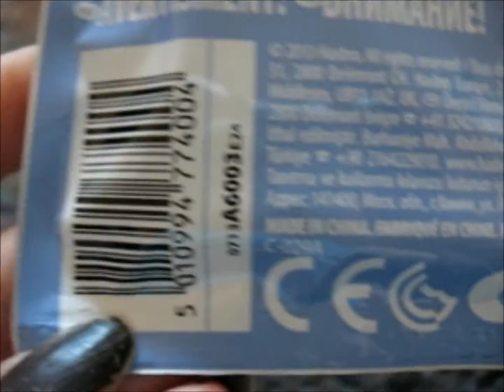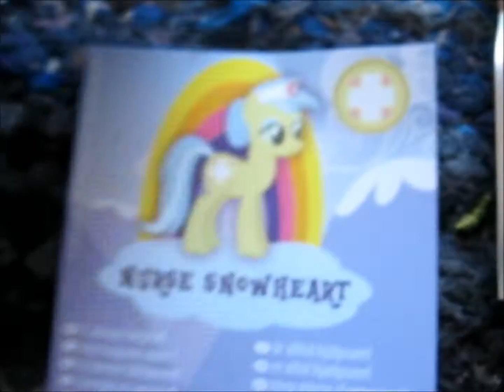My little pony blind bag opening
My My little pony collection got bigger ;3. I actually bought this yesterday at the same time i got the lps blind bag but felt like making the video today ;P
Mun Mlp kokoelma kasvoi ;3. Ostin tän jo eilen samaan aikaan ku ostin lps yllätyspussin mut halusin tehä tän vidin tänään ;P